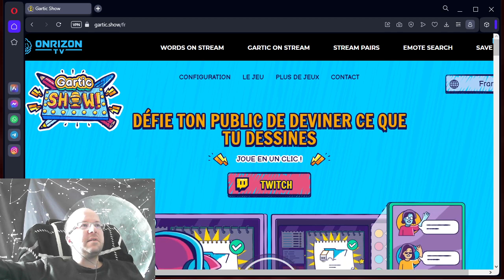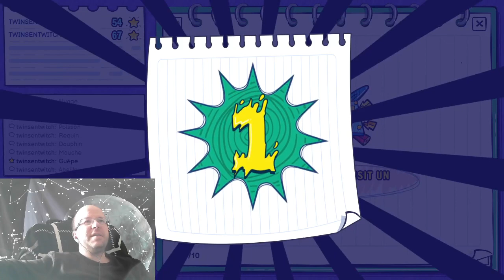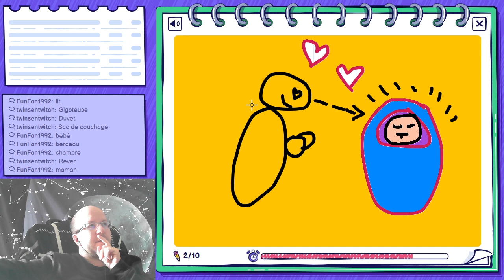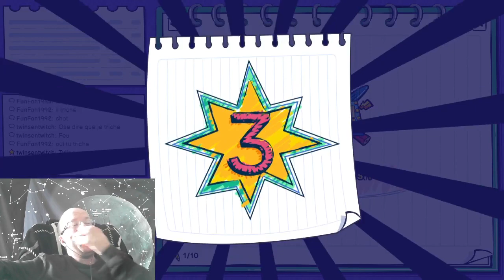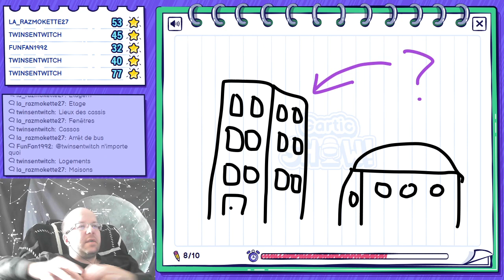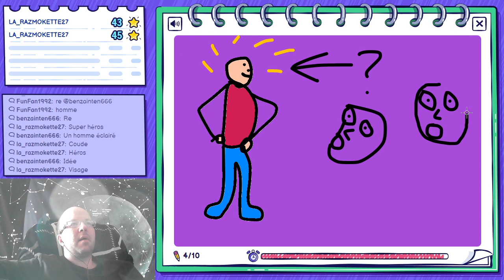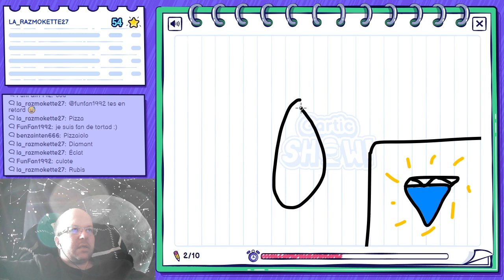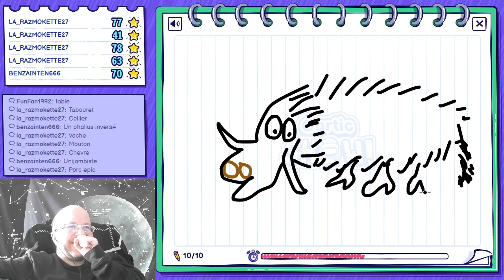[08-10-2023] Gartic Show [LSDN]